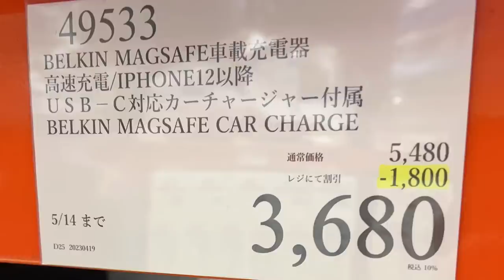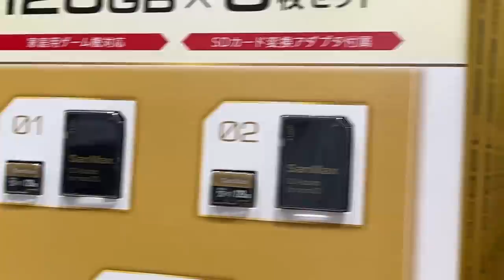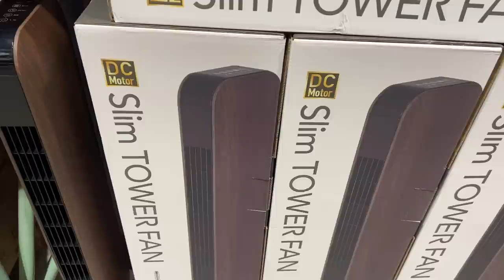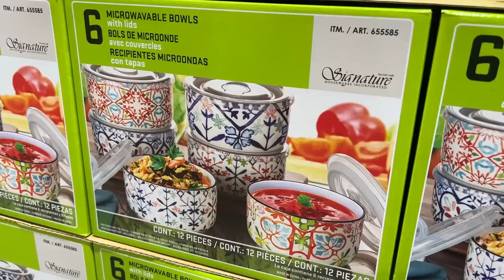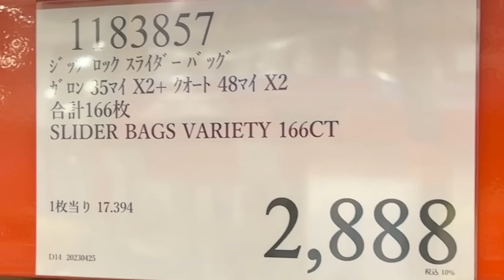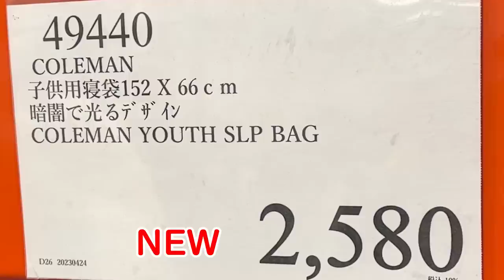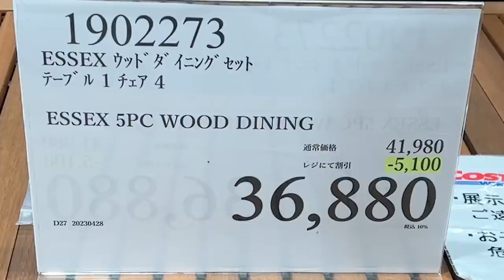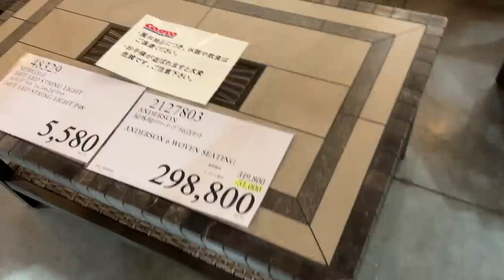【コストコセール情報】05月2週目-平日-後編 時計 キャンプ用品 おもちゃ スポーツ おすすめ 最新 アマゾン 価格比較